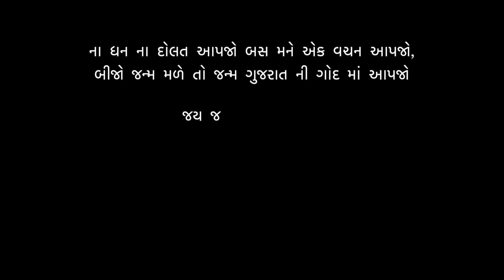Day 5 at Parimal Garden | 5 Days Vlogging Challenge | Mehul Solanki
On the last day of the Parimal garden challenge, I visited Parimal Garden for which I thought when I didn’t start this challenge but previously I just wanted to make a vlog on it but later I include it in the last vlog of the daily vlogging challenge.

I believe Parimal Garden is one of the best gardens in Ahmedabad because it has a lake and a few small gardens where you can spend a good amount of time and do photography as you like because the location is splendid.